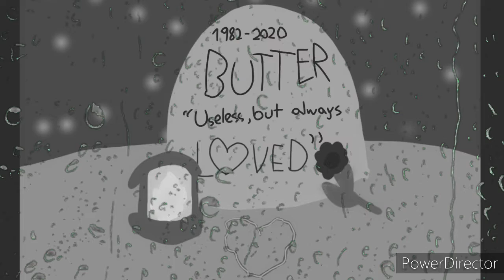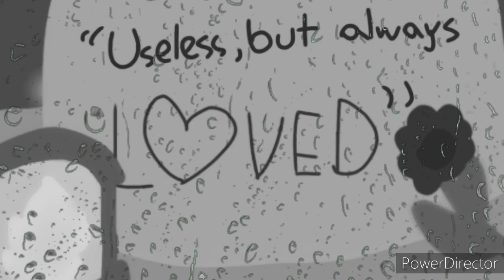.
We was Talking "Useless",but you was hero in our eyes..